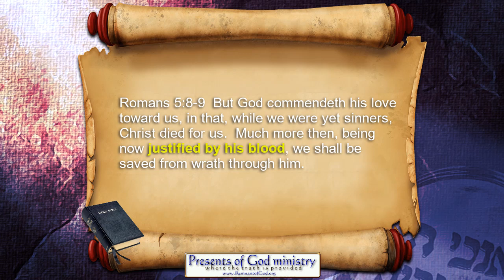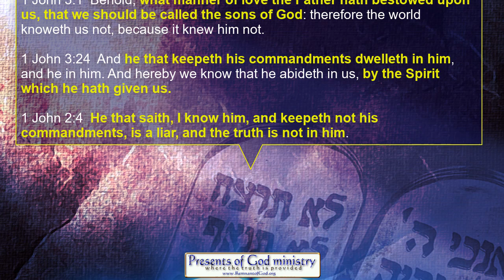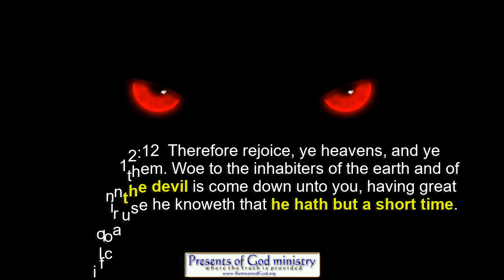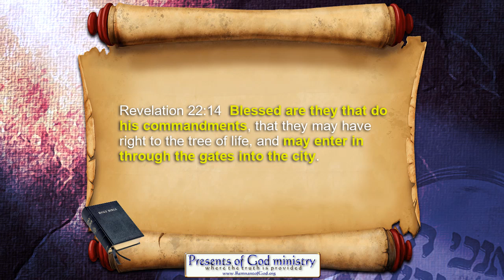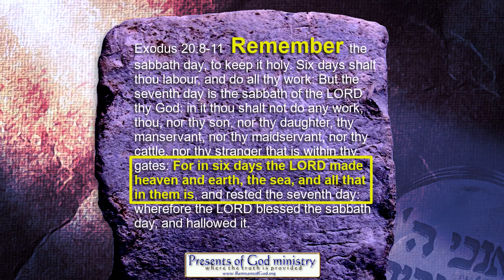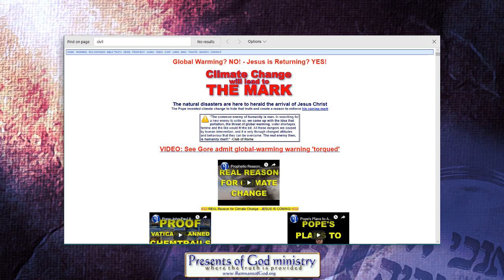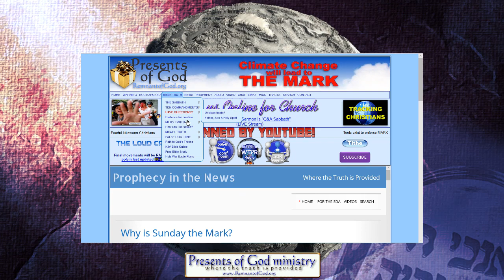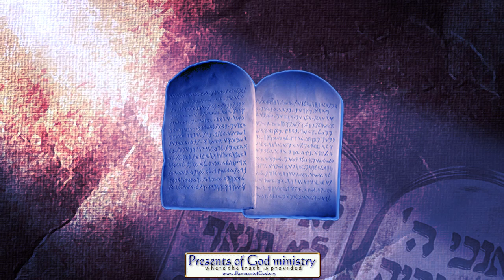Why is Sunday the Mark?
It really quite simple at to why Satan would pick Sunday as the mark. But since Satan also controls most preachers today, most people don't know about this - and it's easily found in their very own Bibles.

All links to prophetic and historic info mentioned in this video are listed in my poGm blog entry